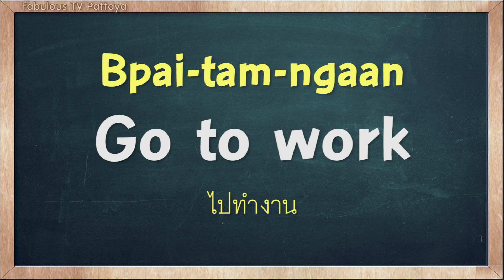THAI TIME EP.1033 Learn to speak thai, read thai, write thai Thai lesson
On today's Thai Time lesson with Tommy & Kru Fon, learn how to say the word ' Go to work ' in Thai